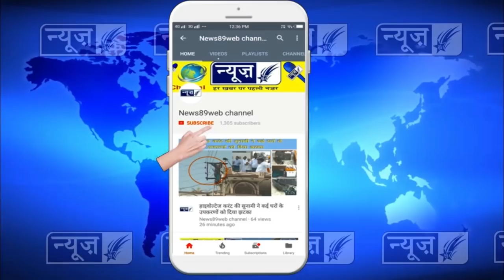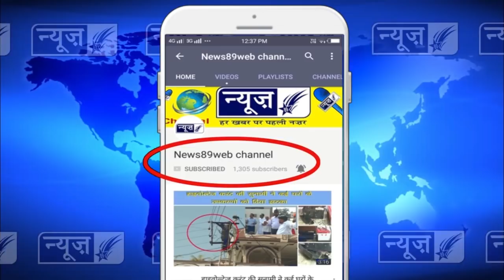विधायक सरदार कम्बोज़ की गाडी विकास की पट़डी पर तेजी से दौड़नी शुरू, देखों कैसे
विधायक सरदार कम्बोज़ की गाडी पट़डी पर तेजी से दौड़नी शुरू, देखों कैसे